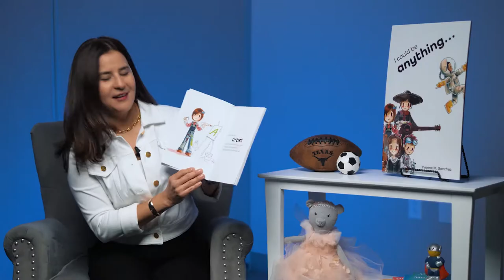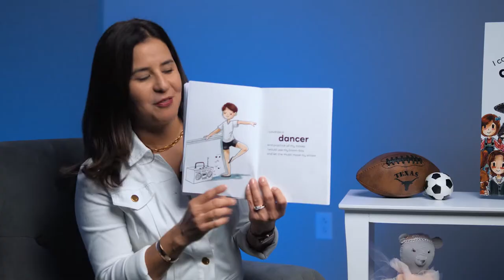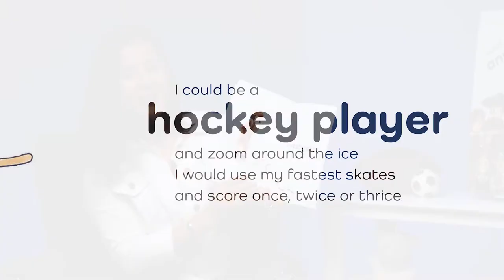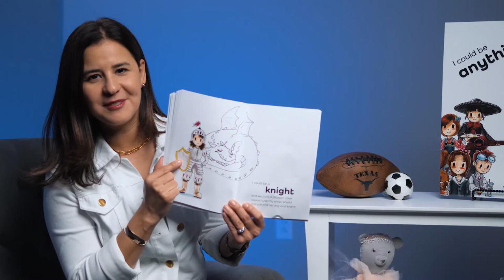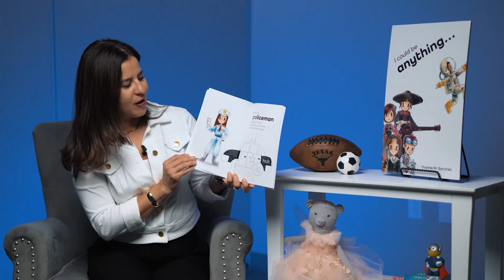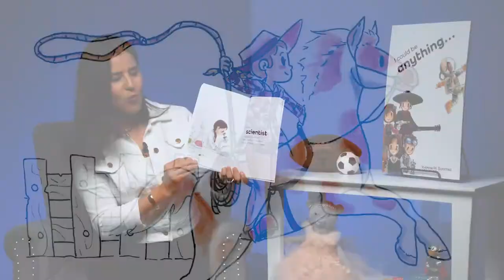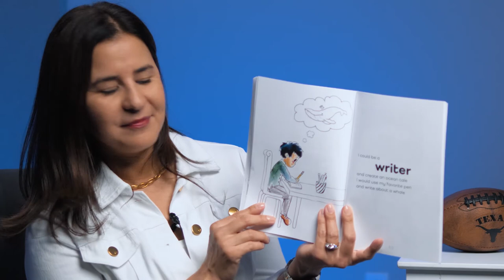Episode 2: I Could Be Anything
Join Yvonne M. Sanchez as she navigates us through the ABC's of careers for everyone in her book "I Can Be Anything"